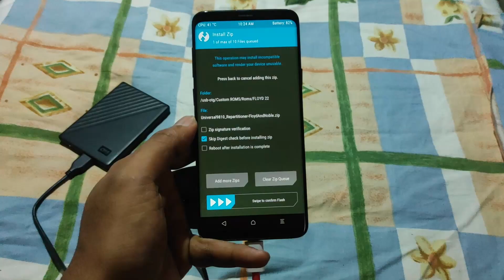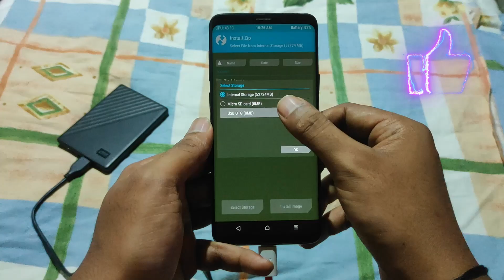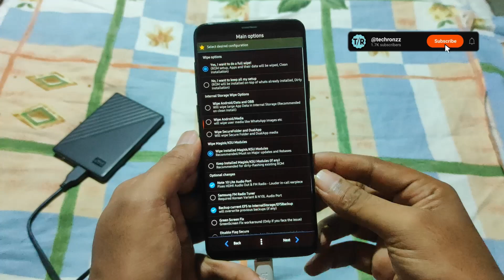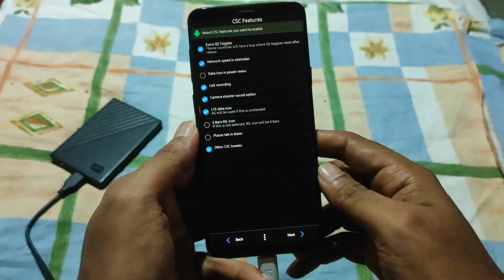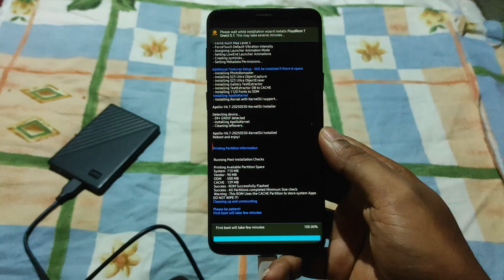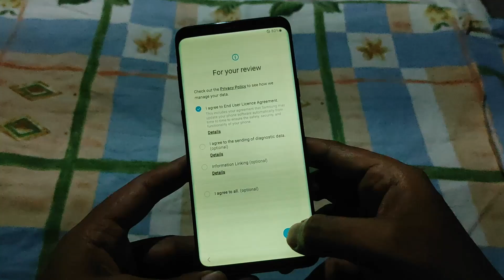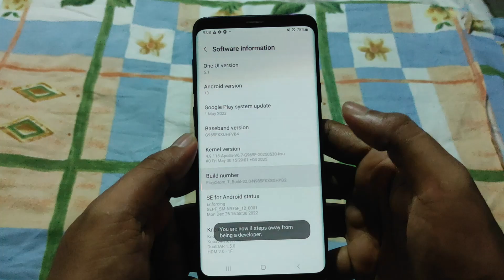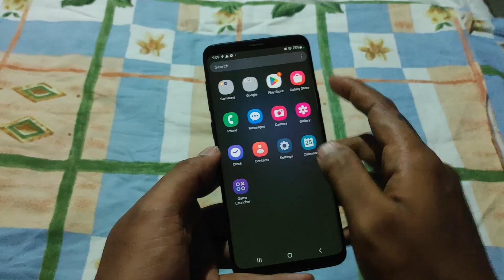Install Floyd Rom 22 For Samsung Galaxy S9/S9+/Note9 (Intl/Kor)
Today we will Flash Floyd Rom 22.0 for Samsung Galaxy S9/S9+ Exynos. 💫

Music🎶